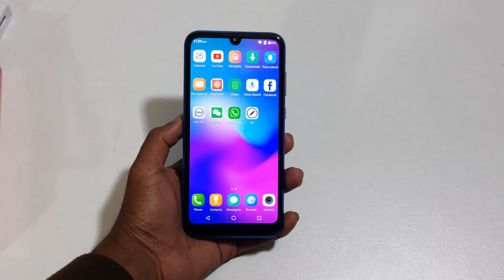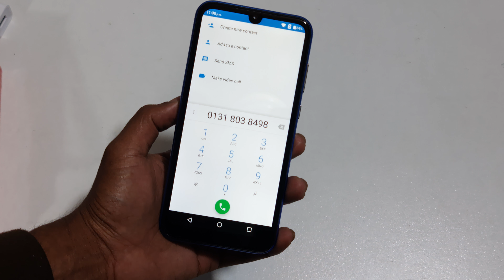সস্তায় দামে ফুল স্কিন মোবাইল কিনুন।। Sanee V10 pro 4GB 32 GB Bangla Unboxing Review, 8K Video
এই ফোনটি অর্ডার করতে কল করুন
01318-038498